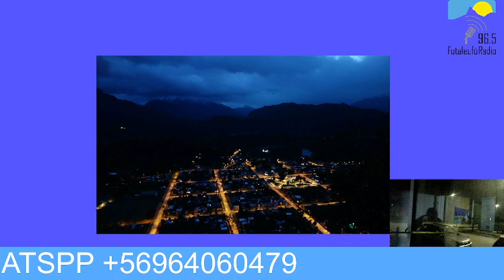ATARDECER CAMPESINO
PROGRAMA DE CULTORES Y CULTORAS DE FUTALEUFU , EN EL ESPACIO DE HOY PARTICIPA GODOFREDO REYES, ELEUTERIO FUENTEALBA Y HUMBERTO ANGUITA